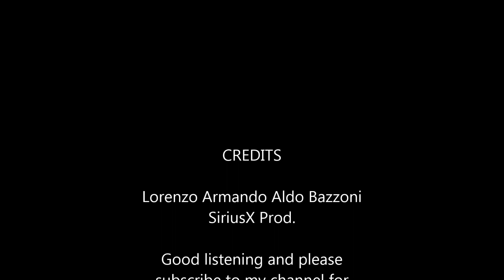Lorenzo Bazzoni - Dmitri Shostakovich Waltz No.2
I found this rather intriguing song from Shostakovich and after some sound reshaping and little modifications I recorded an improved sound version.

Thanks,

 - Lorenzo B. (Lory B.)

(Original Song written by Dmítrij Dmítrievič Šostakóvič)